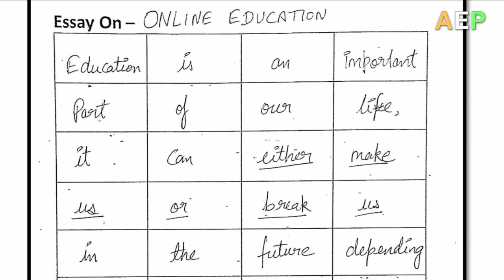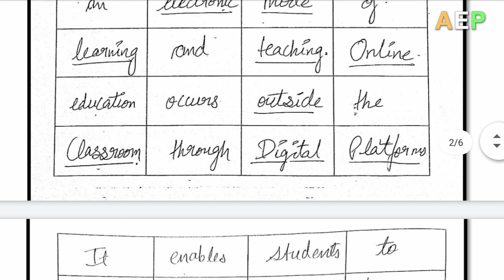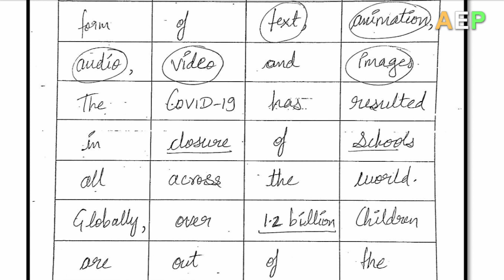BARC UDC Level-2 | 💻 Online 📚 Education | Essay | Descriptive Paper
Hello Students

Yeh "BARC UDC Level 2 Descriptive Essay topic on Online Education" ki video hai.